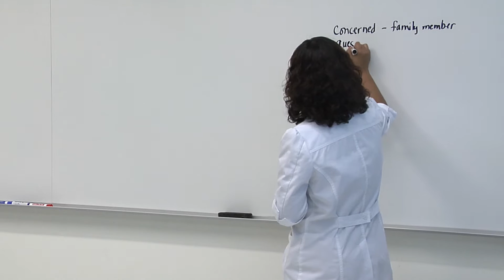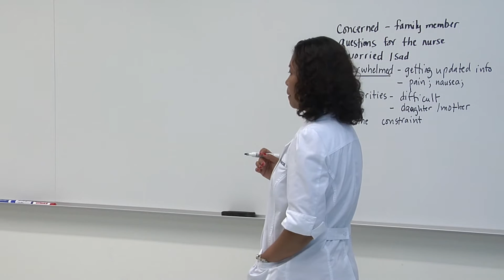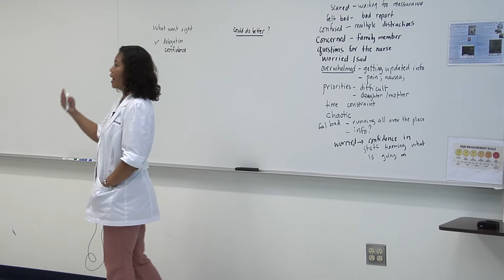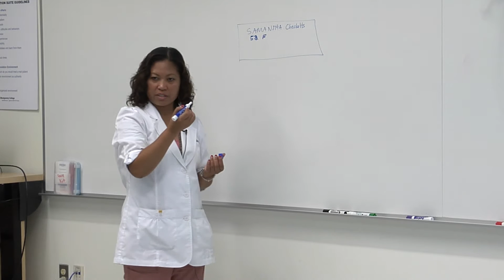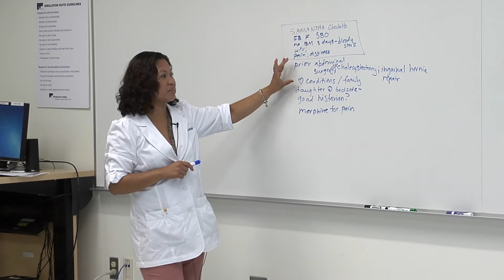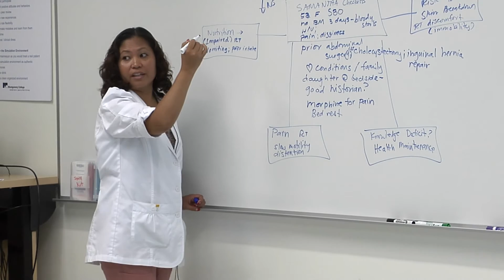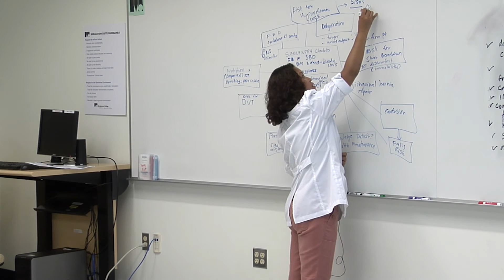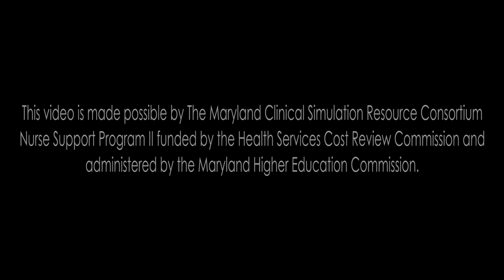Debriefing full 3 0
This video is one in a series created for nursing and healthcare educators for use in a variety of settings. Complete information about this scenario, from set-up to debriefing questions, can be found at cms.montgomerycollege.edu/nursingsims/

Montgomery College's nursing program currently enrolls 400 students annually at the Takoma Park/Silver Spring Campus. Students who successfully complete the nursing curriculum earn an associate of science degree (A.S.) in nursing and are qualified to take the examination to be licensed as a registered nurse. The nursing program also participates in the Maryland Articulation Model, which allows students to transfer to a four-year state college or university to complete a bachelor's degree in nursing. For more information about Montgomery College's nursing program, visit: cms.montgomerycollege.edu/nursing/